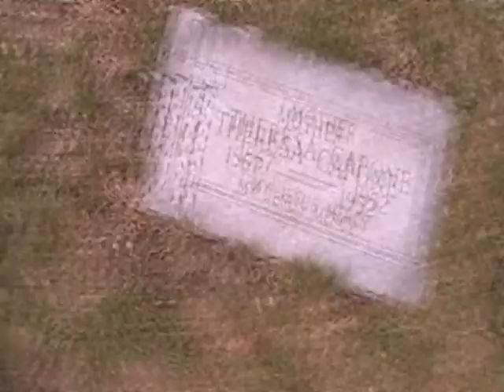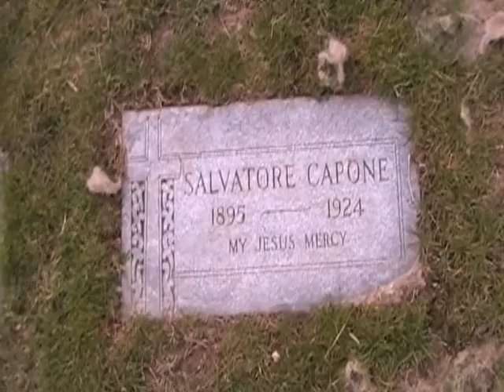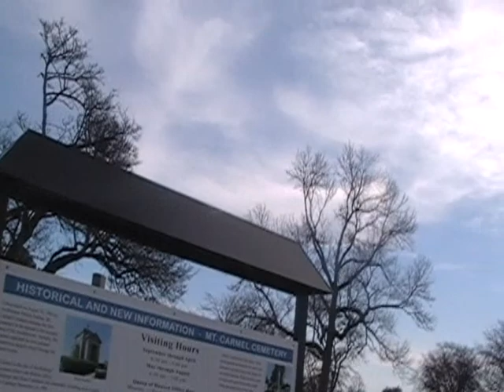Kurt and Jen's Chicago Trip March 2009 Part 6